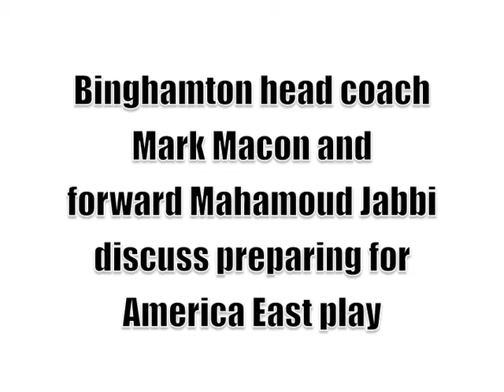Binghamton vs UNH men's preview